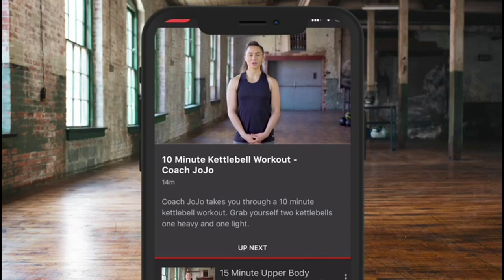58 SECOND DEBUT KNOCKOUT!! - TOMMY FLETCHER REACTS TO MAIDEN PRO WIN & WILDER POWER COMPARISONS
58 SECOND DEBUT KNOCKOUT!! - TOMMY FLETCHER REACTS TO MAIDEN PRO WIN & WILDER POWER COMPARISONS